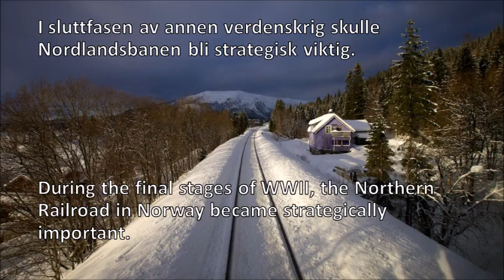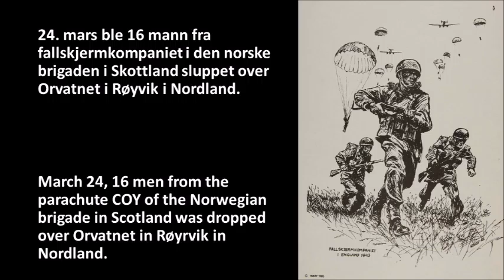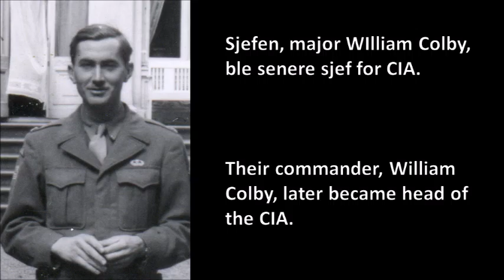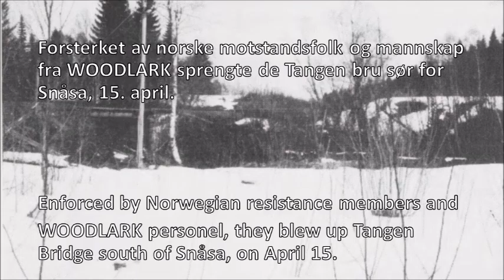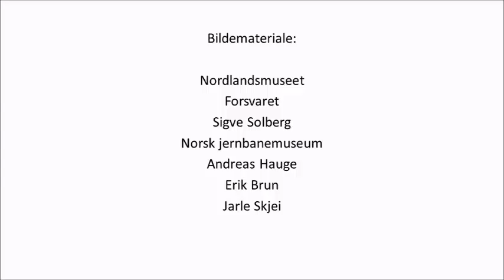Battle of the Northland Railroad